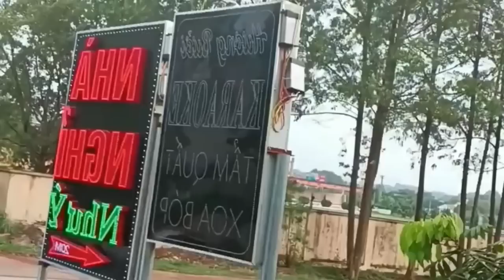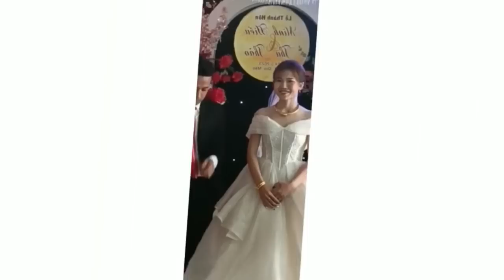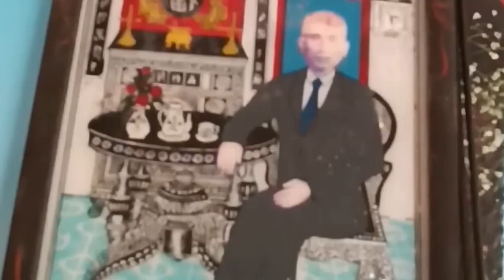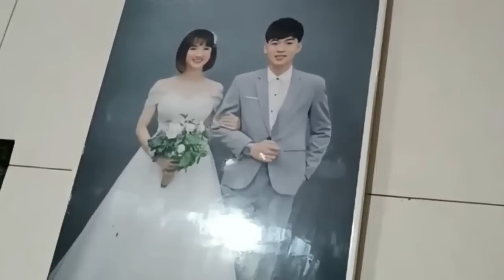Truyện tâm sự có thật - Truyện cô trò - nghe 10 phút là ngủ ngon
Xin chào, cảm ơn bạn đã ghé thăm kênh Youtube MC Ánh Dương Official
Ủng hộ team có Kinh Phí Hoạt Động qua Stk : 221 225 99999
Mb Bank
Cao Văn Hoa

KÊNH TRUYỆN FULL TRỌN BỘ HAY NHẤT
✅MC Ánh Dương Official  là kênh chuyên đăng về những mẩu chuyện ngắn về cuộc sống gia đình,tâm lý vợ chồng, tâm lý tình yêu, các câu chuyện ngôn tình và tâm lý xã hội.

💙 Mọi ý kiến phản hồi, cũng như vấn đề bản quyền xin gửi về
🌈 Chúc các bạn một ngày Vui vẻ 👏👏
     I💜U
© Video thuộc về : MC Ánh Dương Official